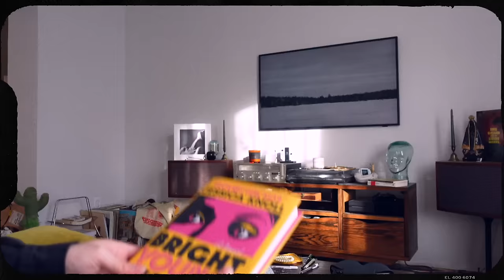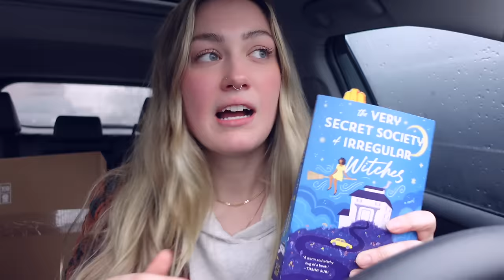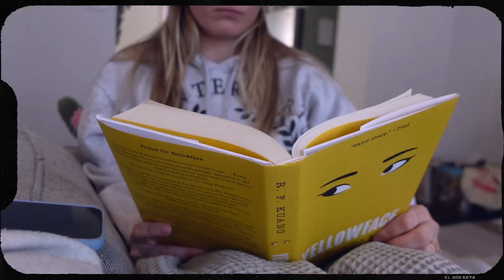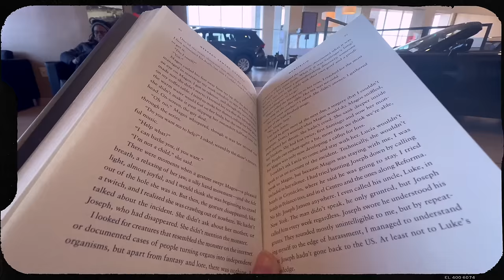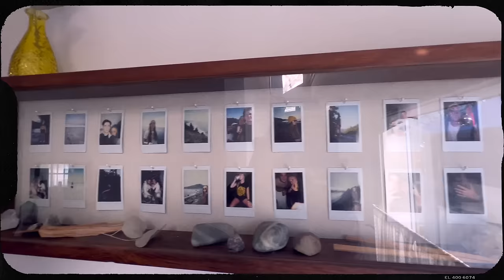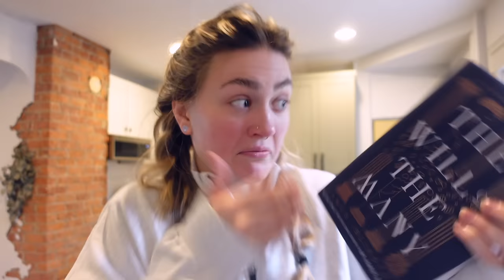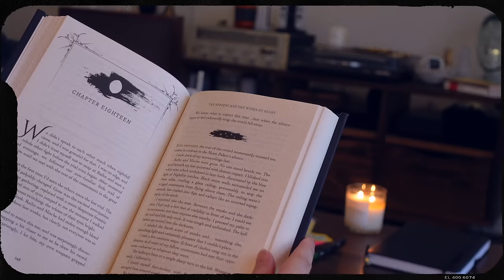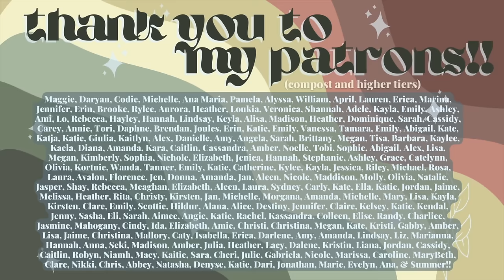i read booktuber's BEST BOOKS of 2023👀🌟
TIMELINE:
00:00 hi hello welcome:)
00:59 bright young women
06:52 the very secret society of irregular witches
19:26 yellowface
28:00 monstrilio
37:19 the will of the many
50:36 serpent and the wings of night
58:25 bonus?!
1:01:41 thank you so much for hanging out!:)